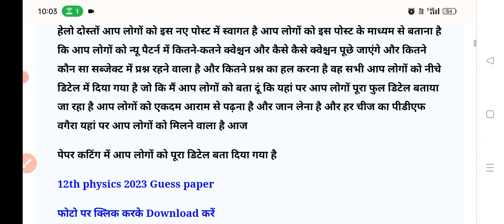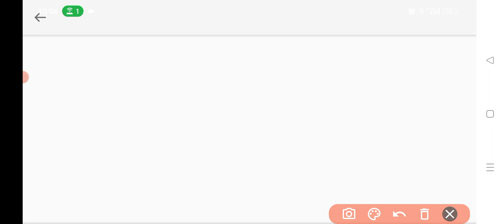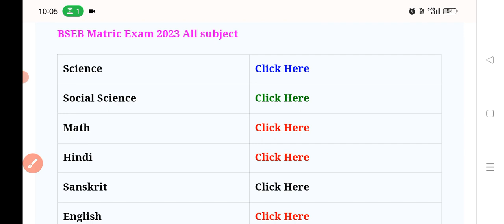bihar board inter exam pattern 2023|Bihar board exam syllabus 2023|Bseb exam 2023 pattern change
Bseb inter exam 2023 mein kitna objective aayega
Bseb class 12 new exam pattern 2023
 Bihar board class 12 syllabus 2023
 Bihar board class 12 new syllabus
 Bseb class 12 exam 2023 me kitna objective aayega
2023 mein 100 objective rhega ki nhi Bseb class 12 arts syllabus 2023
 Bseb class 12 science syllabus 2023

bihar board exam new syllabus 2023
bihar board 12th exam new syllabus 2023
bihar board 10th exam new syllabus 2023
bihar board exam syllabus 2023
bihar board intermediate exam syllabus 2023

bihar board matric exam syllabus 2023
bihar board 10th exam syllabus 2023
bihar board 12th exam syllabus 2023
bseb 12th exam syllabus 2023
bseb 10th exam syllabus 2023
bseb intermediate exam syllabus 2023
bseb inter exam syllabus 2023
bseb matric exam syllabus 2023
bihar board class 12th syllabus 2023
bihar board class 10th syllabus 2023
bseb inter exam new pattern 2023
bihar board inter exam new pattern 2023
bihar board 12th exam new pattern 2023
bihar board matric exam new pattern 2023

bihar board inter exam syllabus 2023
bihar board  exam syllabus 2023 pdf

bihar board class 12th exam syllabus 2023
bihar board class 10th exam syllabus
2023

 bihar board syllabus 2023 class 12 science in hindi
bihar board syllabus 2023 class 12 physics
bihar board syllabus 2023 class 12 english pdf
bihar board syllabus 2023 class 12 hindi

bihar board exam pattern 2023 class 12 bihar board exam pattern 2023 class 10 bihar board 10th exam pattern 2023 bihar board new exam pattern 2023 bihar board intermediate exam pattern 2023
bihar board class 12 exam pattern 2023 arts